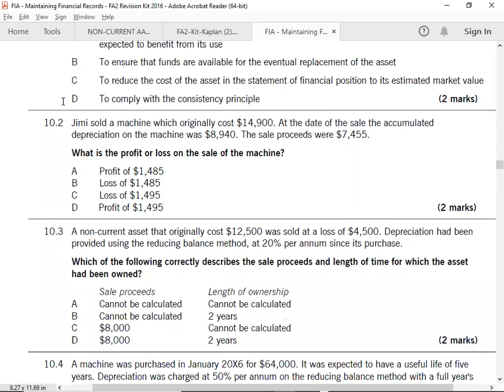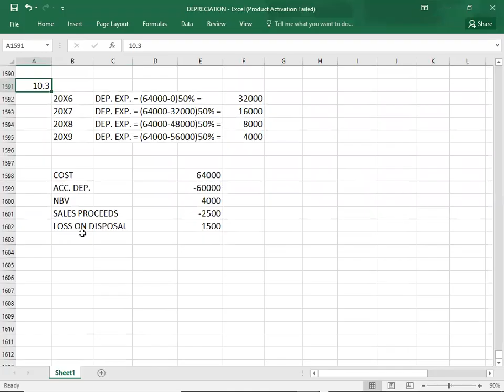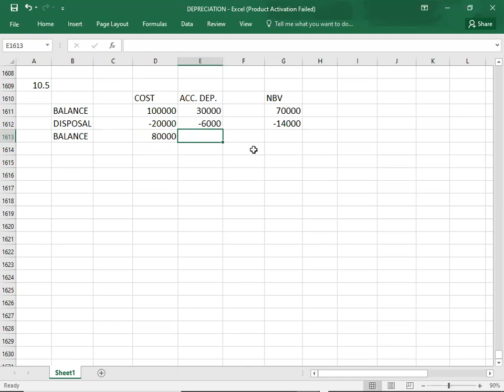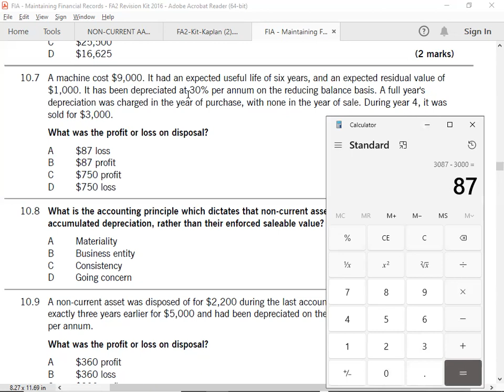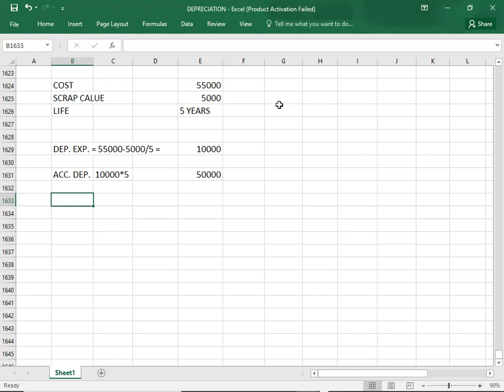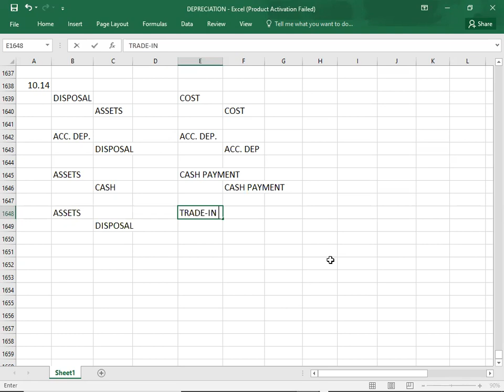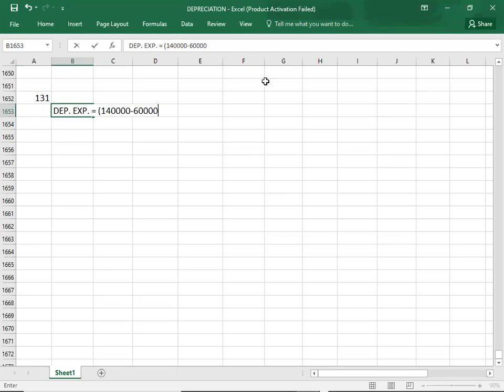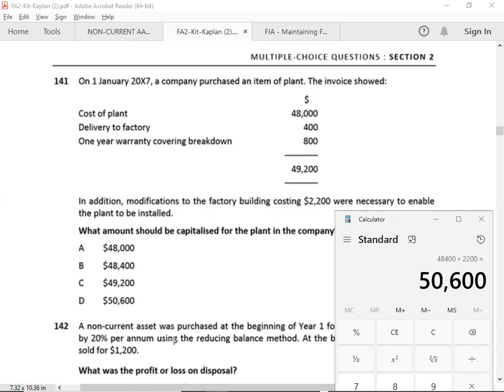DEPRECIATION KAPLAN KIT